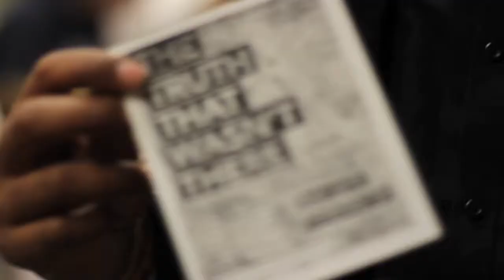CODOC//V-LOG: MID-WEST TOUR//AMNESTY INTERNATIONAL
We just came back from touring our documentary on the aftermath of Sri Lanka's civil war with Amnesty International in the U.S Mid-West. We travelled to Chicago as well as screening the film and holding discussions with university students in Wisconsin and Michigan.